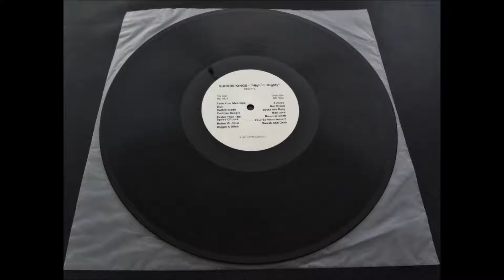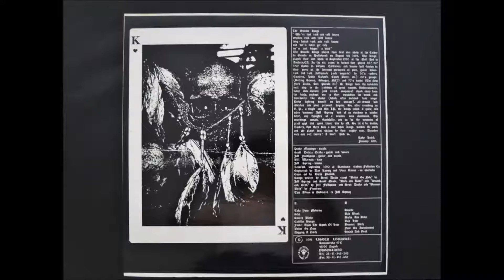Suicide Kings - "Digging A Ditch " from the "High 'N' Mighty" LP 1991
Slušaj Najglasnije! / Listen Loudest (SNLP 5) LP - Los Angeles CA USA 1991